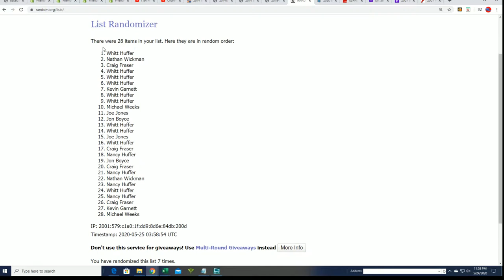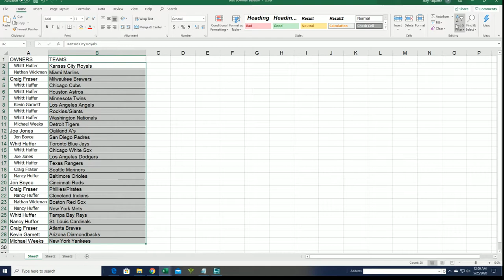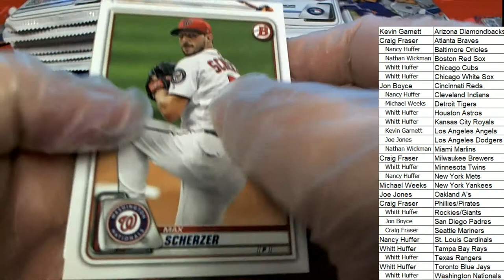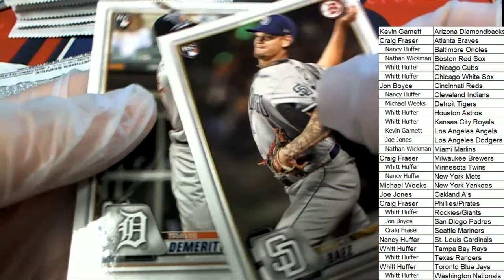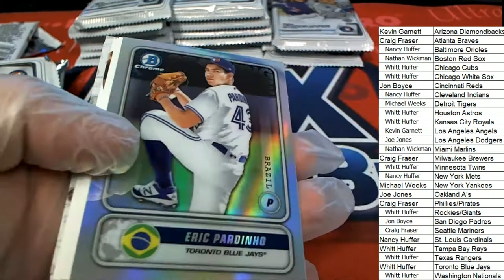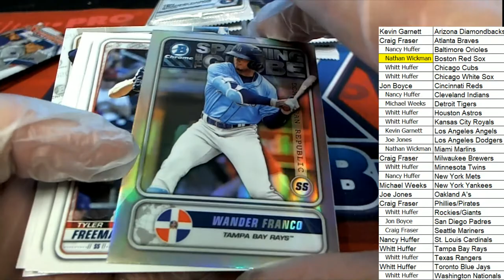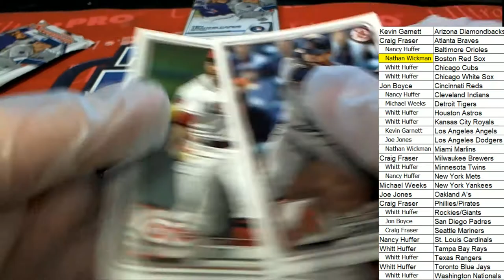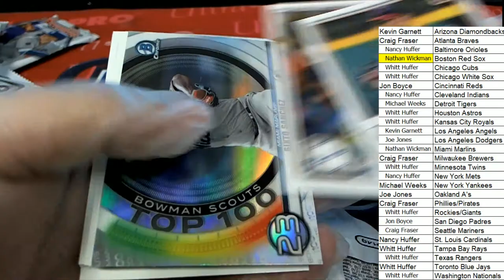2020 BOWMAN BASEBALL HOBBY ID 20BOWHOBBY110